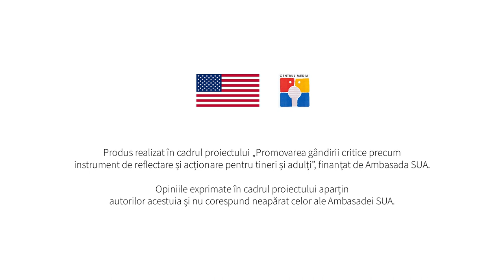Moldovenii și bullyingul. Nu-i wow, da-i ok din Ocnița || Abraziv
Tradiţionala rubrică "Nu-i wow, da-i ok" prin prisma răspunsurilor trecătorilor, conturează portretul moldoveanului.

Echipa de producţie:
Producătoare/editoare de imagine - Mădălina Grosu